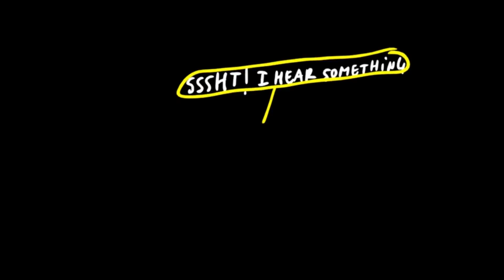No Arrow 2 Pull on - POPshow No 11 - crazy!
"De Tang op varken show" or The Pliers on Pig show (short POPshow) is an animated web series created by the Dutch artist Erik Habets. No arrow 2 pull on is the kick off episode of the second season.
After eating an alien some strange bird gets really sick. Will he get better? and the answer to the question: who took Charlies kidney?
It would be nice to see you on facebook.